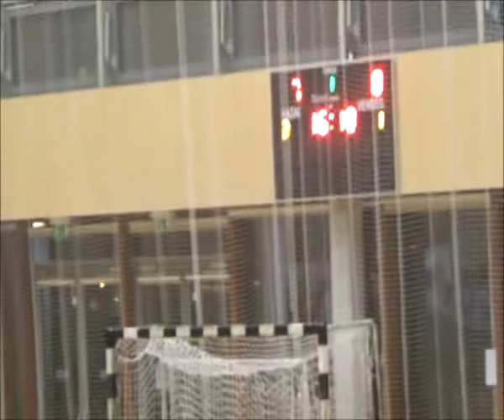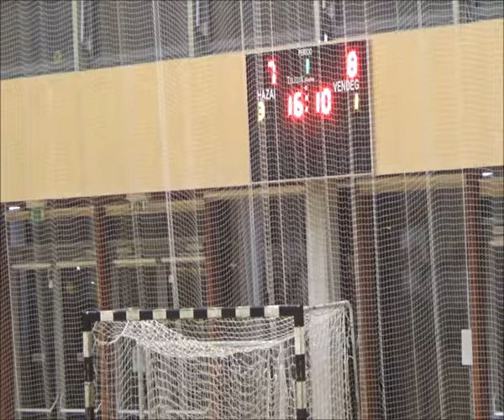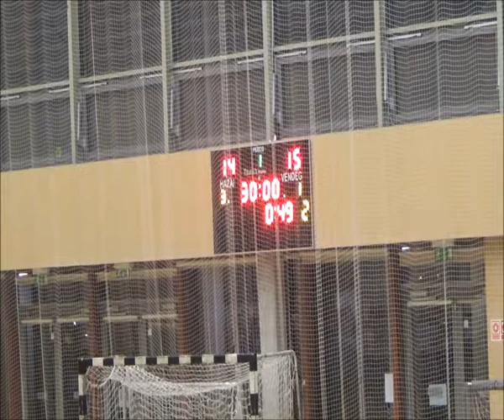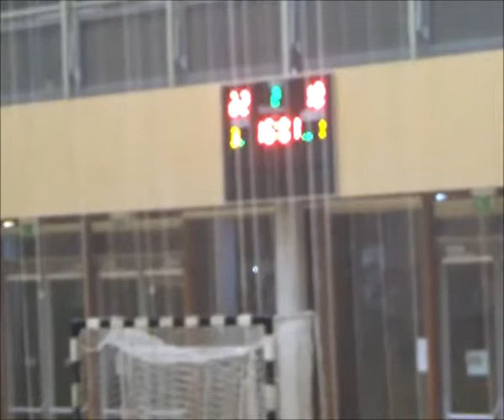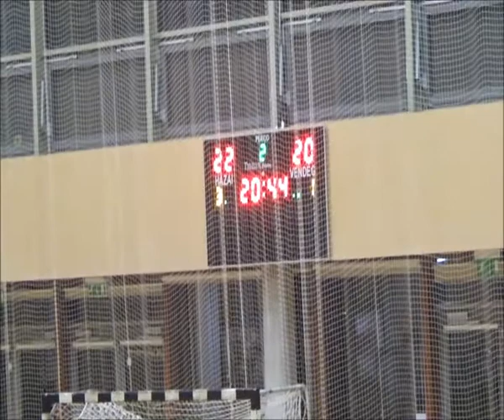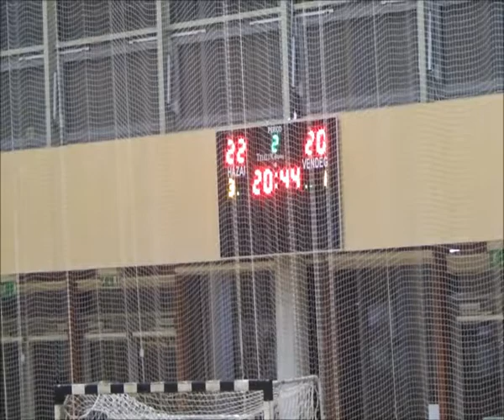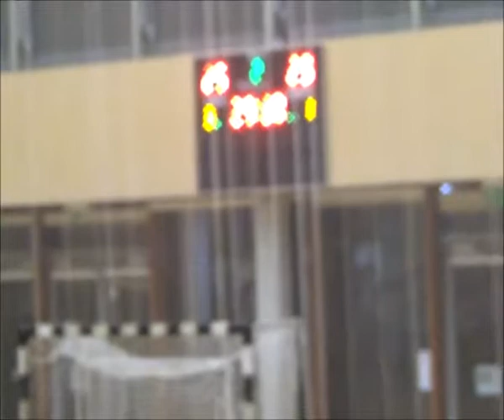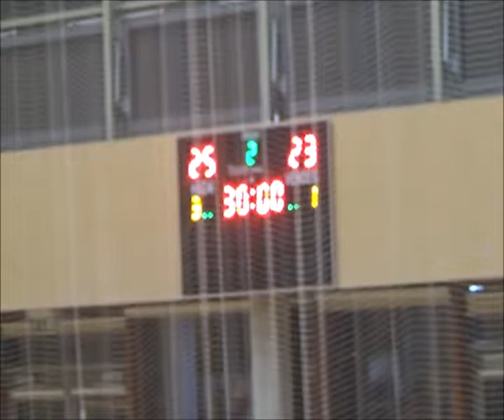NBI/B 10. forduló, Algyő FKSE - NKK Balmazújváros, 2018. 12. 01.